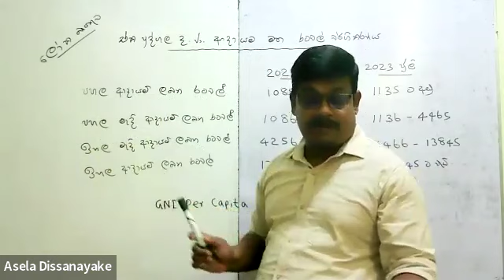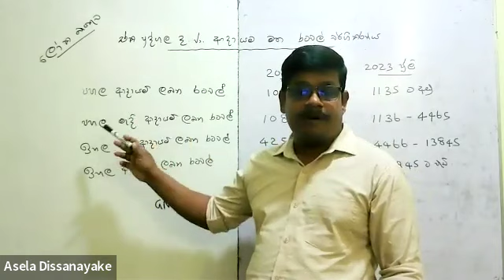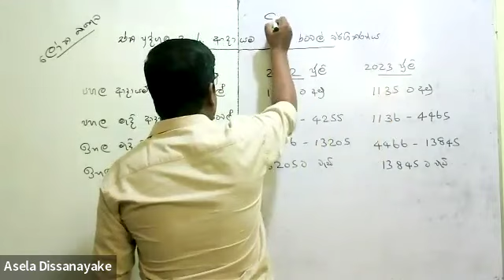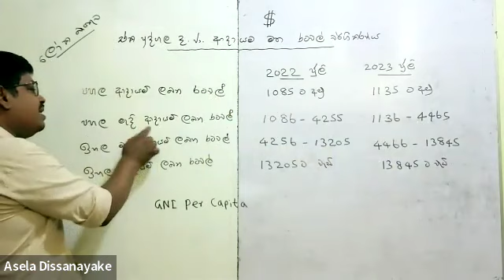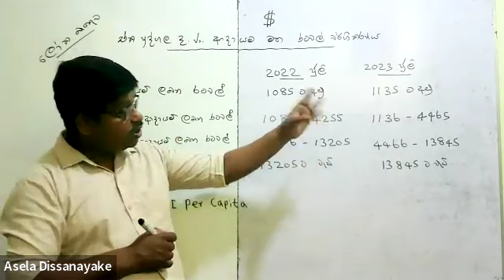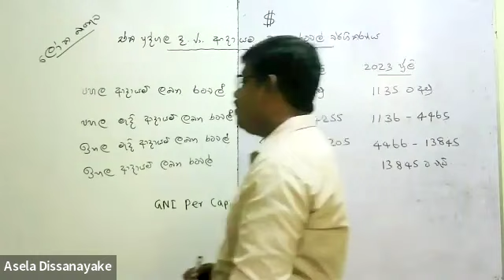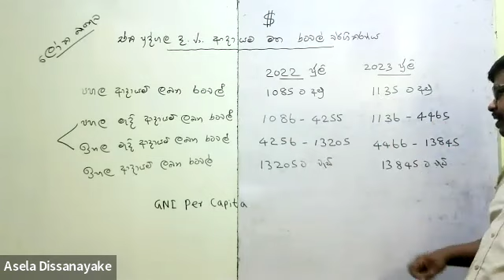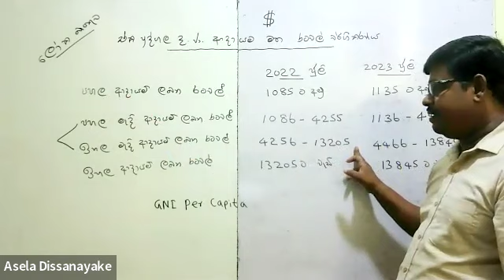ඒක පුද්ගල ආදායම අනුව ලෝකයේ රටවල් වර්ගීකරණය - ලෝක බැංකුව